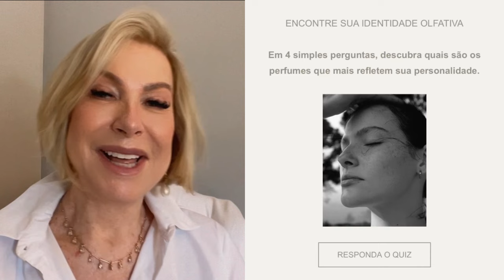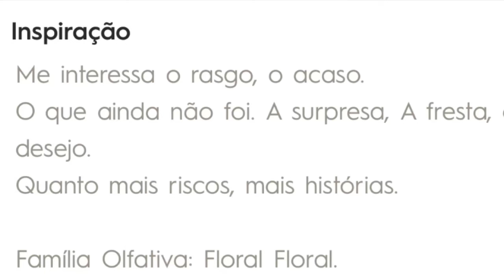Rosas Roubadas EDP e a Nova Perfumaria de Tânia Bulhões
Rosas Roubadas, EDP, @taniabulhoesperfumes

Rosas Roubadas é uma fragrância fresca e alegre, à base de rosas, uma das minhas flores preferidas da perfumaria, e esta está linda!

Criação de Ilias Ermenidis, da @dsmfirmenich, esta é uma fragrância Floral Ambarada, cor de rosa, facílima de usar no dia a dia, e em vários ambientes.

Moderada para alta, elegante e vibrante.

Tânia Bulhões Perfumes se posiciona entre as marcas de nicho brasileiras, com altas doses de fragrância, um luxo acessível. Você as adquire em lojas @taniabulhoesperfumes ou pelo

Você conhece as fragrâncias Tânia Bulhões Perfumes? Encante-se com Rosas Roubadas